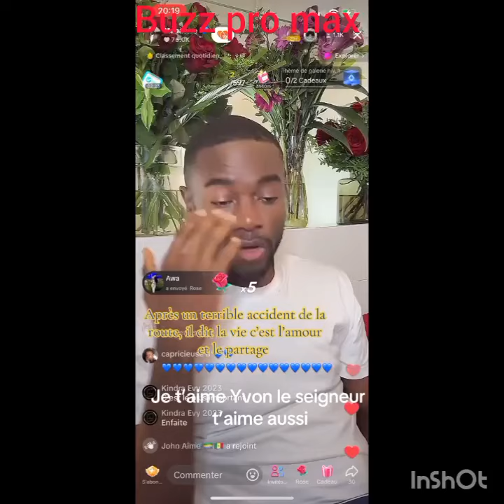manature v!ctime d'un acci.dent gr@ve.